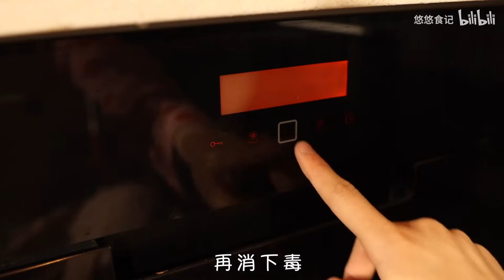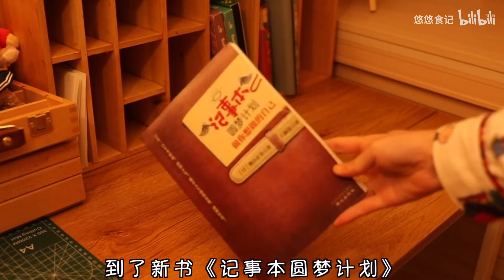三种口味烤饭团！在家就能吃到店里的味道！